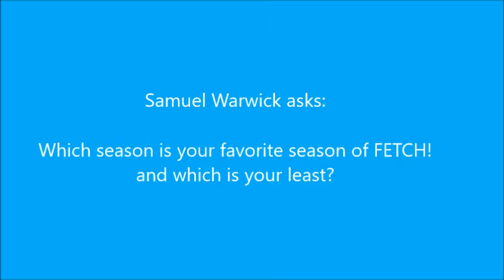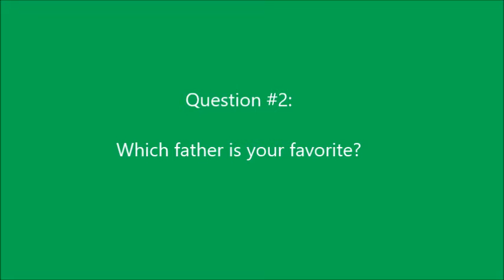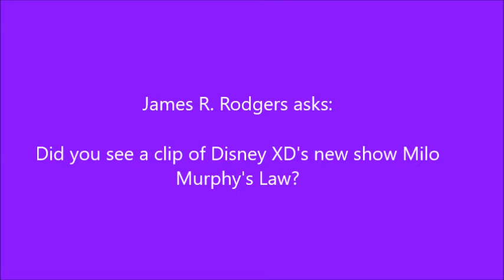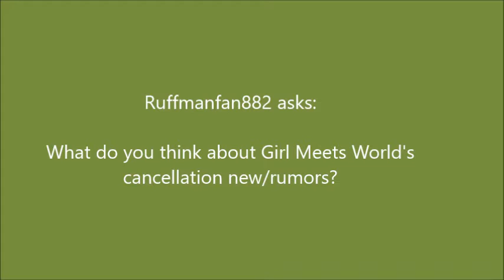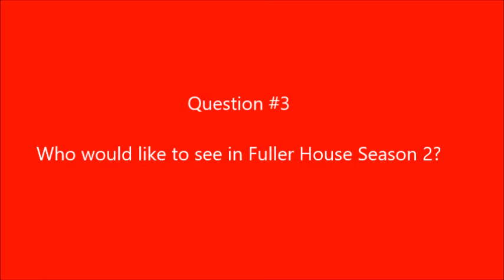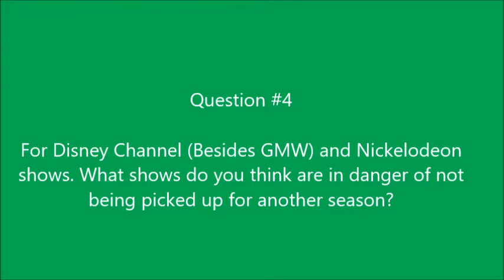1mikie19's Second Q&A Video/10,000 Sub Special